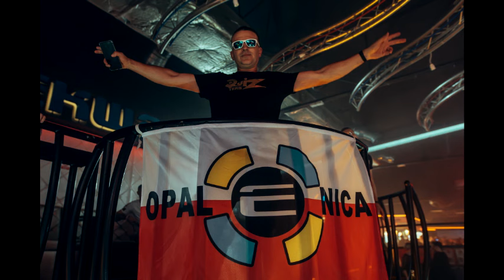Ekwador Manieczki 2002 - Pożegnanie Supermena ★ vRq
Chcesz swojego seta/mixa/promo lub swoją muzykę u mnie na YouTube? Pisz, dogadamy się!:)
⭐️⭐️⭐️"ABC miksowania - internetowy kurs djski z Salisem
Z kodem "promkavrq" -25 zł!"⭐️⭐️⭐️

Problemy z prawami autorskimi i jeśli nie spodoba ci się, że znajdujesz sie na miniaturce seta, proszę o kontakt na Facebooku!